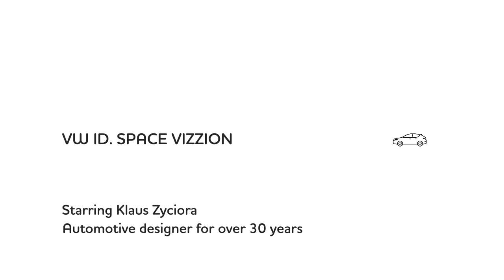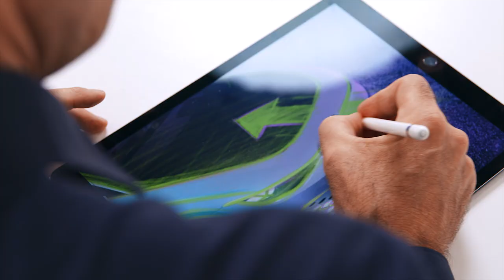Concept Cars - VW ID. SPACE VIZZION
Hey guys!
Today's video is about a project that was personally very close to my heart:
The VW ID. SPACE VIZZION.
I am convinced that this car is a great asset for VW and I am a big fan of the final product.

(ID.SPACE VIZZION: Concept Car)